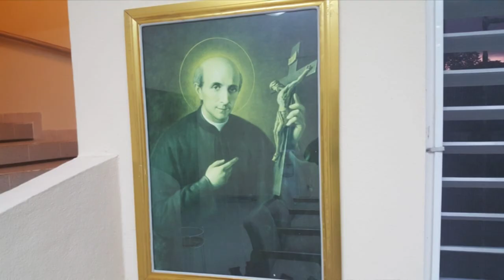Saint Vincent Pallotti Day 2020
Pallotine sisters in Toledo are celebrating Saint Vincent Pallotti Day. Correspondent Paul Mahung told us more.

See news happening in your area ? Send us a tip !